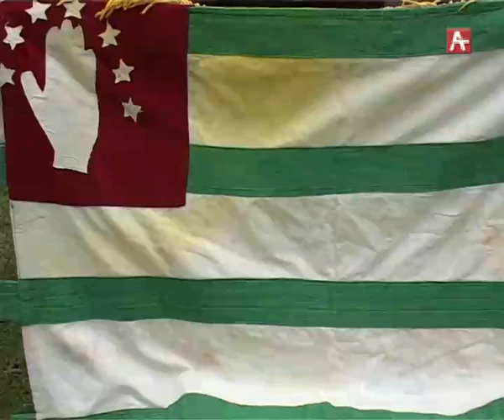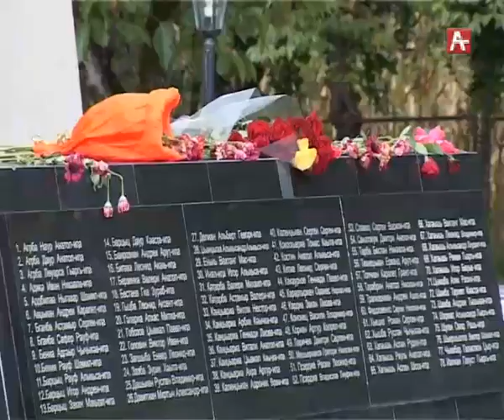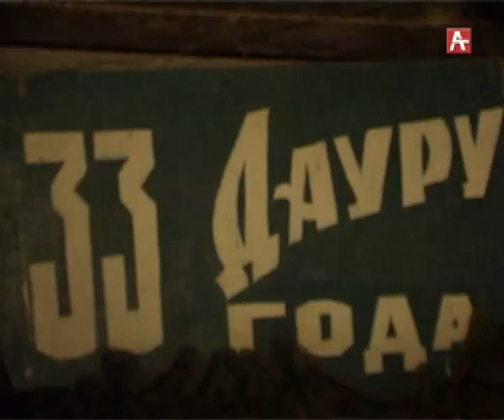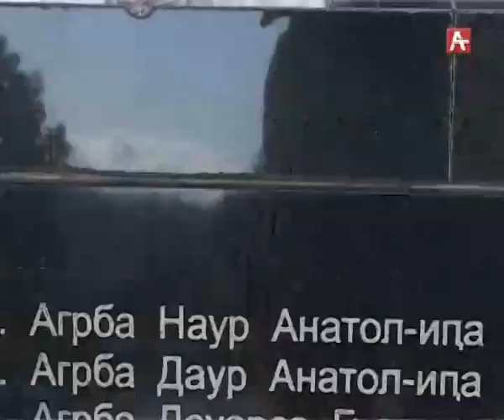Дорогами героев Семья Агрба